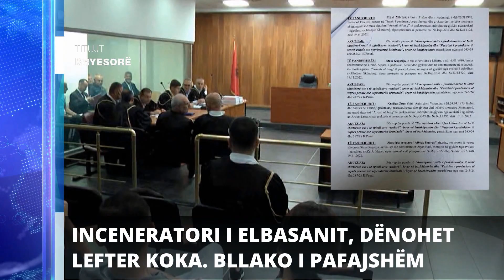Report TV - Titujt kryesorë të lajmeve ora 20:30 (5-10-2023)